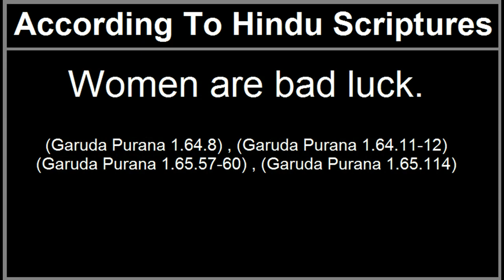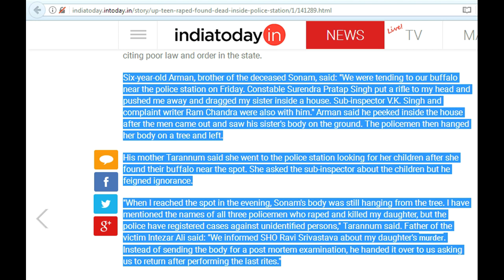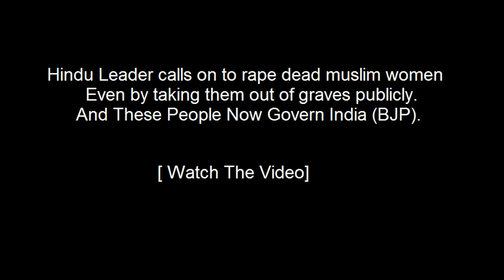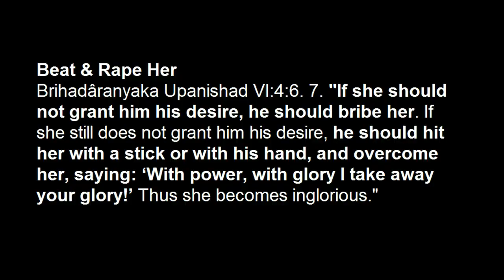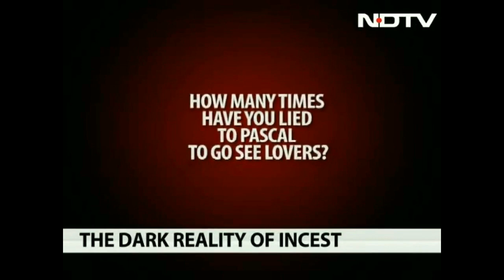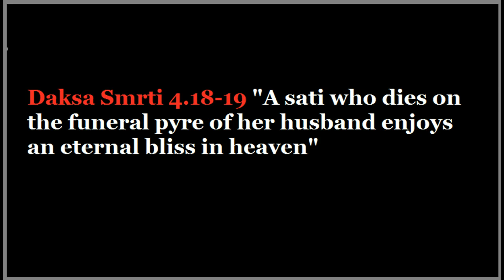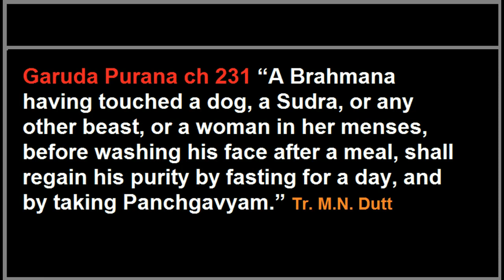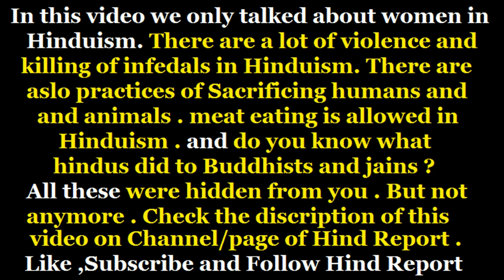Reality of Women in Hinduism and India | Exposed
All women must watch this video before saying anything about India and Hinduism
Documentary: Reality of Women in Hinduism and India | Exposed